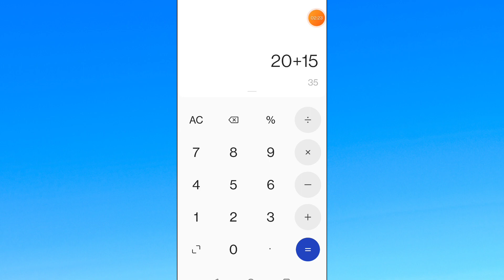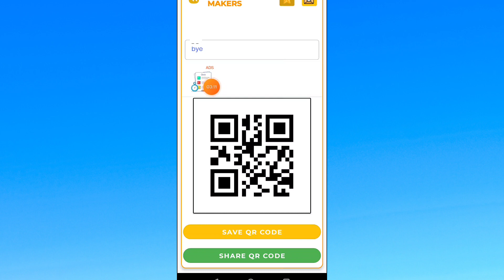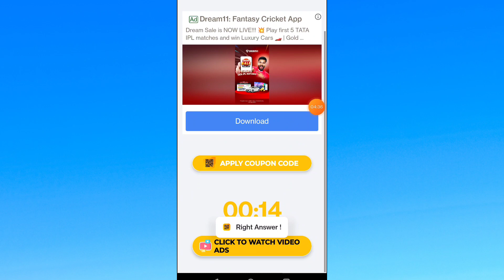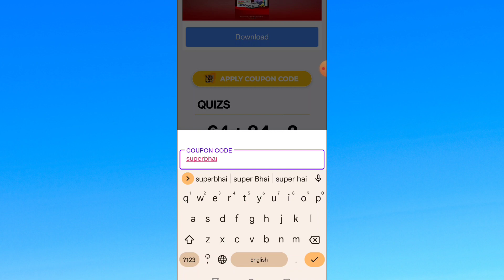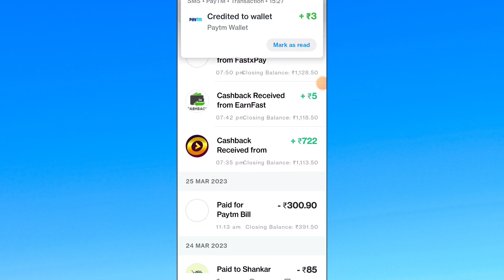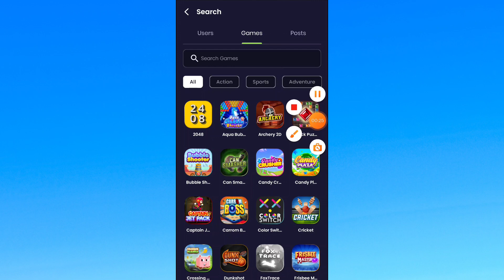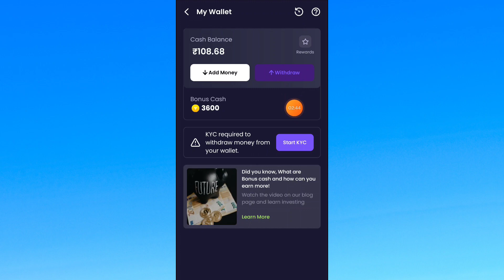2023 NEW BEST EARNING APP || EARN DAILY FREE PAYTM CASH WITHOUT INVESTMENT